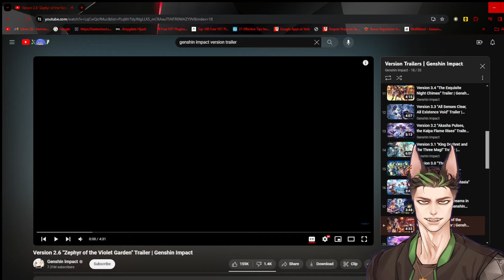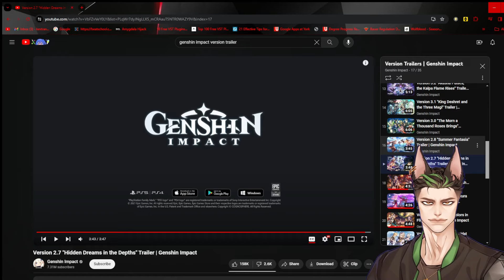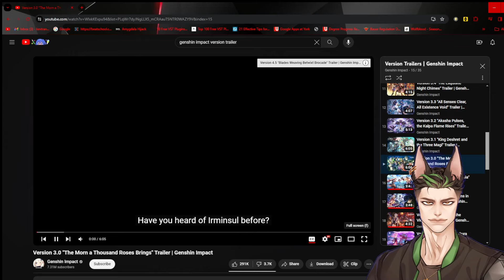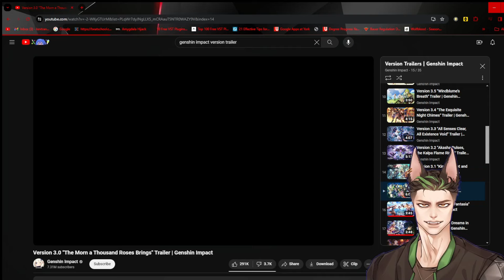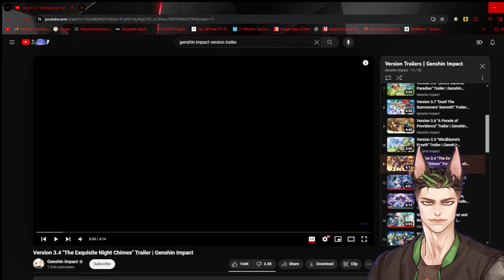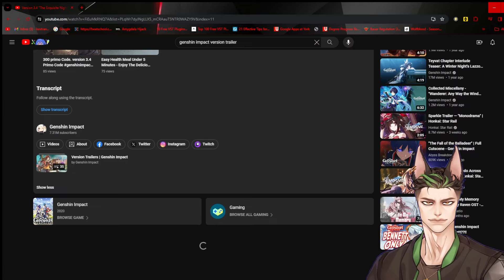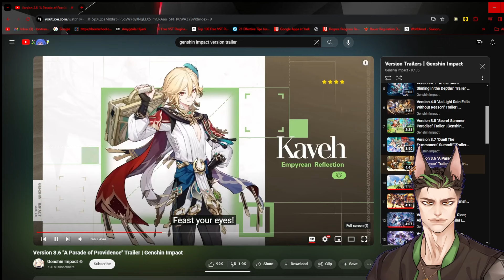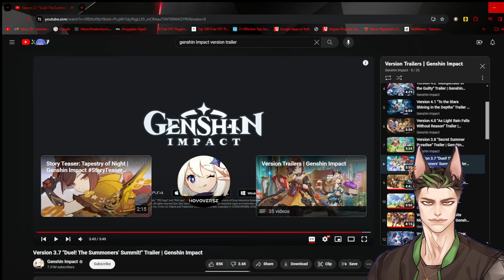Story Seems is Getting Crazy! | Punishing Gray Raven Player Reacts to Genshin Version Trailers Pt. 2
The story in these trailers seem to be getting pretty spicy!
reacts singer vtuber pngtuber reactor music punishing gray raven pgr reaction genshin impact player first time blind